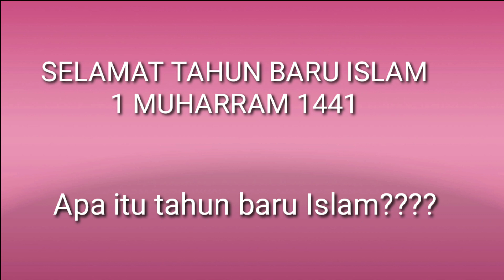Pawai 1 Muharram 1441 H Kota GORONTALO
Teman-teman Kota Gorontalo juga mengadakan pawai, wah ramai banget teman-teman.
SELAMAT Tahun Baru Hijriah 1 Muharram 1441 H